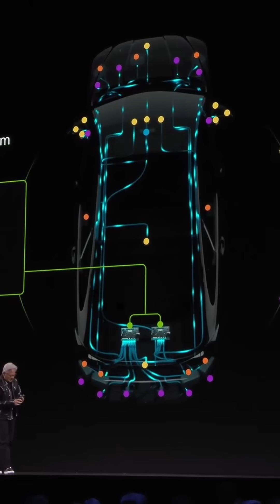Nvidia Thor - Processor for Car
At the CES 2025, CEO of Jensen Huang announced a new Robotics processor for Car called Thor.

This processor has the 20 times more processing capability than the previous Orin Processor.